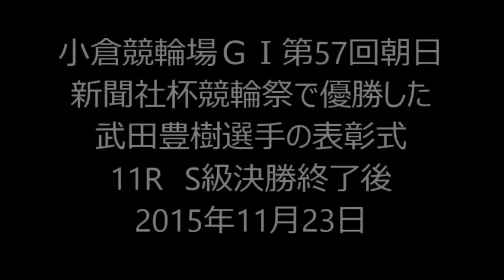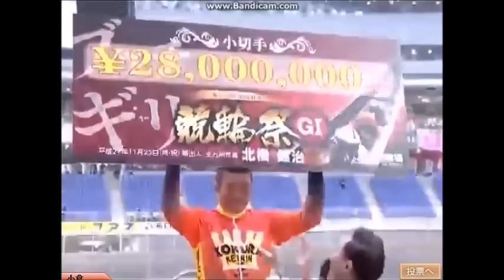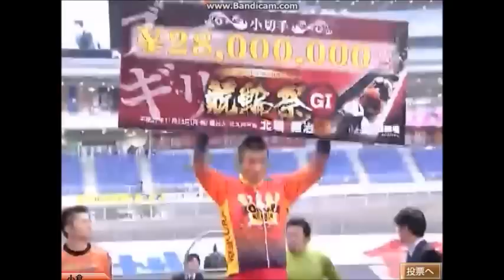小倉競輪場 ＧⅠ 第57回朝日新聞社杯競輪祭で優勝した武田豊樹選手の表彰式完全版 11R S級決勝終了後 2015年11月23日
小倉競輪場　ＧⅠ　第57回朝日新聞社杯競輪祭で優勝した武田豊樹選手の表彰式完全版
11R　S級決勝終了後　2015年11月23日

武田豊樹選手へのインタビュー　～2：55

武田豊樹選手の表彰式　　　2：55～